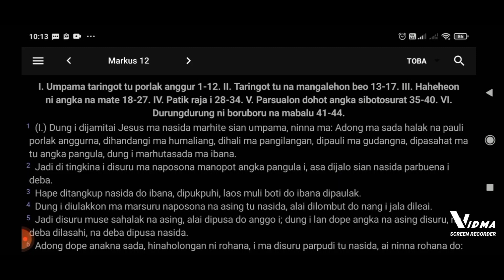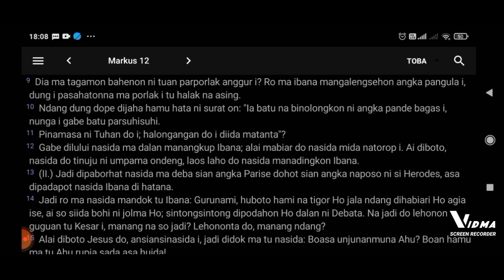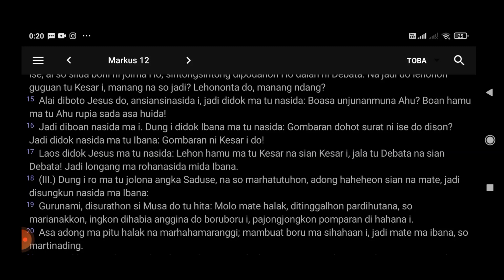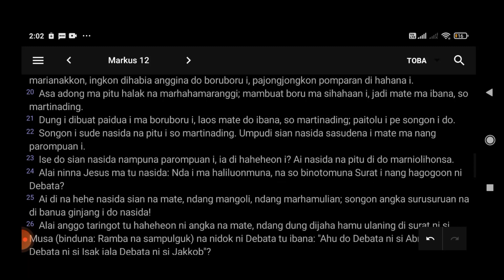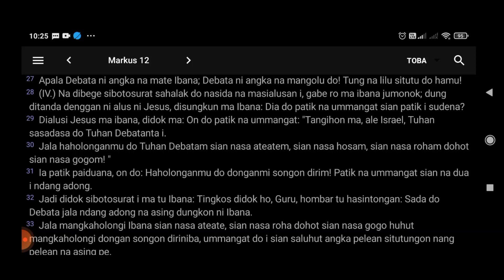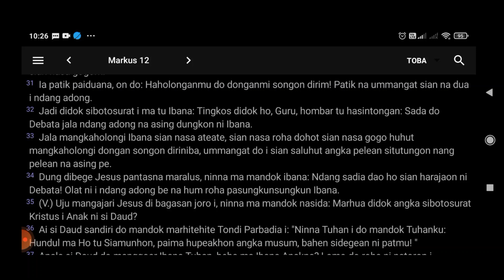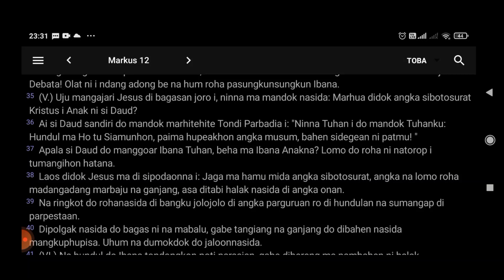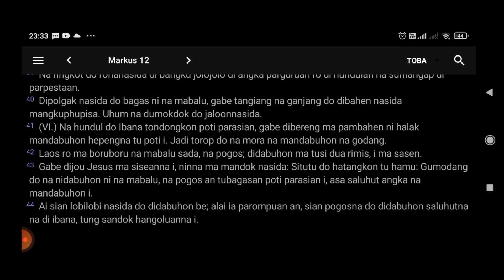Bibel Toba - Markus 12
Markus 12
text: bible.app